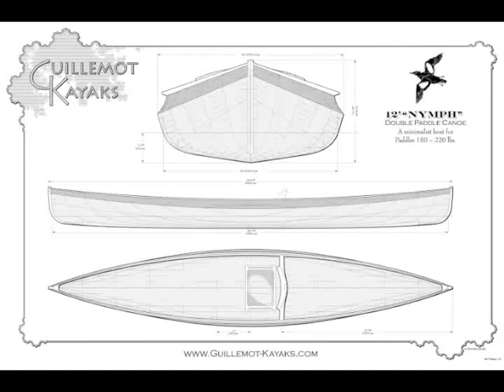Time Lapse of Making a Nymph Cedar Strip Canoe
Building a wood strip canoe at the WoodenBoat School under the direction of Nick Schade - Guillemot Kayaks

For more information about canoe and kayak building classes please